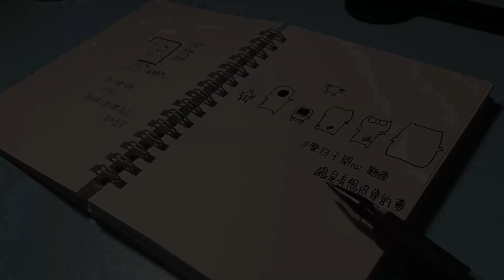[藍迪愛飛翔#02]20201018_花博竹跡館。用空拍機玩捉迷藏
Mavic Air2 追踪功能有多厲害
讓我們一起在 豐原花博竹跡館
空拍機來玩捉迷藏吧